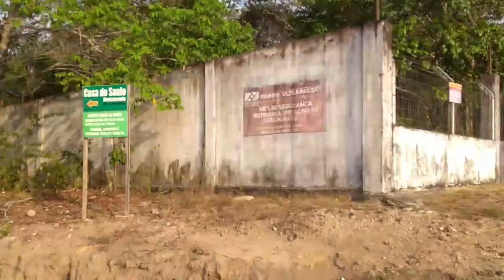Alter do Chão e Restaurante Casa do Saulo, roteiro aprovado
Alter do Chão e Restaurante Casa do Saulo, roteiro aprovado.  13º episódio da série Os caminhos de Alter do Chão.
Alter do Chão é conhecida como a praia de rio mais bonita do Brasil.
O que fazer em Alter do Chão? Onde comer em Alter do Chão. São perguntas muito frequentes. Alter do Chão é o local onde os turistas se hospedam. Conhecer a Casa do Saulo é um dos passeios mais pedidos pelos turistas que lá passam férias.
Conhecer a Casa do Saulo é roteiro para um dia de atividades, que inclui o deslocamento pelo rio ou por estrada. No Restaurante Casa do Saulo, a oportunidade de o turista se deslumbrar com um visual extraordinário de beira de rio (Rio Tapajós), com muito verde cercando o ambiente e uma culinária genuinamente da Amazônia.
Um roteiro aprovado por 10 entre 10 turistas que visitam Alter do Chão. Restaurante Casa do Saulo, vale a pena visitar quando estiver em Alter do Chão ou Santarém.
O empreendimento é comandado pelo chefe de cozinha Saulo Jennings.